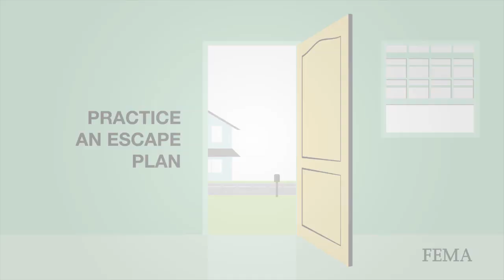Older adult fire safety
As you age, your risk of death from fire increases significantly. Practice safe smoking, safe cooking, and safe heating in your home.